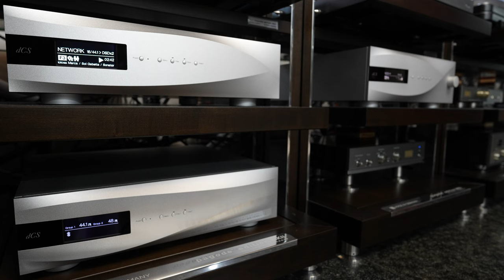Vivaldi: 'Winter' I. Allegro non molto - Sol Gabetta (Sonus Faber Lilium)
I. Allegro non molto
from The Four Seasons - Violin Concerto in F Minor, RV 297, 'Winter', Arr. for Violoncello
Composed by Antonio Vivaldi
Performed by Sol Gabetta
with I Sonatori de la Gioiosa Marca

Source:
Il Progetto Vivaldi 1, Released on October 8th, 2007 in 16bit 44.1kHz FLAC format

H/W:
Roon Core: Roon Server on Win 11
Upsampler: dCS Vivaldi Upsampler
DAC: dCS Vivaldi DAC
Clock: dCS Vivaldi Master Clock
Preamp: Air Tight ATC-5
Power Amplifier (Mid-High): KR Audio Kronzilla DX
Power Amplifier (Low, Deep Low): Pass X350.8
Speakers: Sonus Faber Lilium
Power AVR: Torus Power AVR-8CE
Power Distributor 1 & 2: Shunyata Everest 8000
Power Distributor 3: Shunyata Hydra Delta D6
Active Ground: BOP Quantum Ground

Recorded with DPA 4011 stereo pair w/ Zoom H8 & Kennerton Rögnir and Sony Alpha 1 w/ Sony FE14mm F1.8 DM